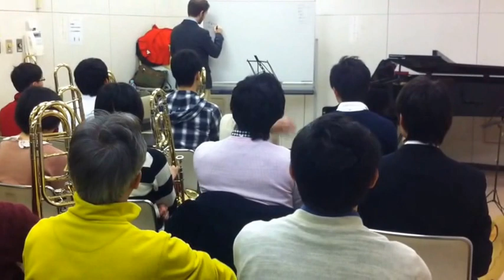02. 音大受験生やプロ音楽家のお悩みを聞かせてもらいました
すべての音楽家のみなさん. 特に音大受験生、オーディション・コンクールにこれから挑戦するみなさんに贈ります。
『燃え尽きない＆後悔しない演奏をするためのパフォーマンス準備講座』より

Basil Kritzer 　バジル・クリッツァー
香港生まれ京都育ちアメリカ人。ホルン奏者・管楽器トレーナー。アレクサンダー・テクニーク教師。